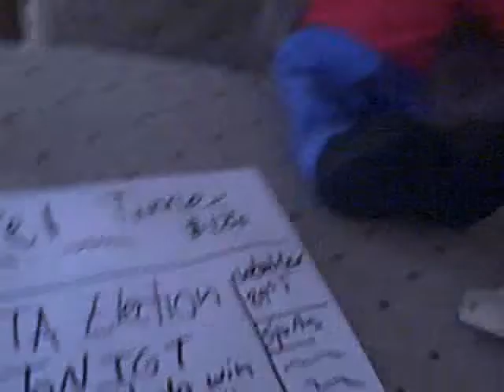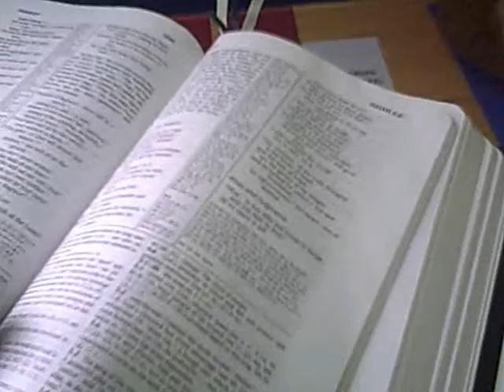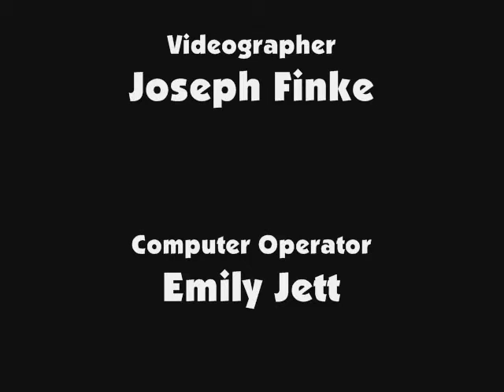CSI: Squirrel County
Who killed Molly and Conrad Jr.? Follow Detectives Scamper and Peanut as they try to solve this mystery.